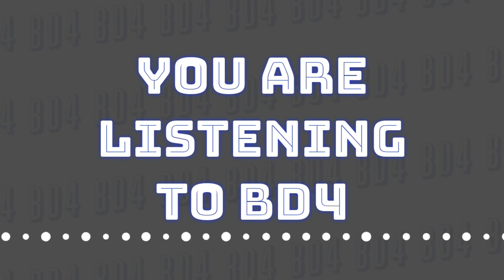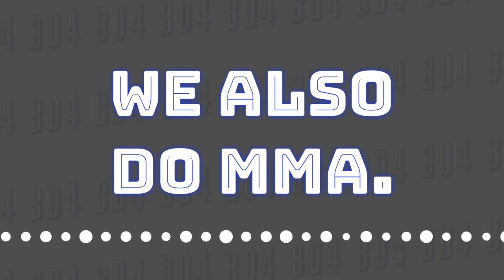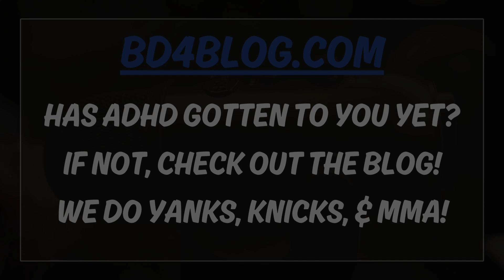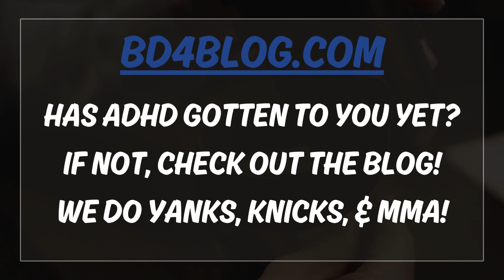BD4 | Knicks Drop Game 3 In Trashy Philly (Episode 672)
Tough loss. Not much to say. Brunson bounced back. The defense stepped back. We touch on the Embiid thing. Knicks are still up 2-1. Philly is trashy. Knicks fans travel well.

Trivia: Who holds the Knick record for 36 rebounds in a playoff game?

0:00 Intro
2:32 Joel Embiid Dirty Player
5:50 Game Recap & Thoughts
7:11 Third Quarter Defense
15:44 Brunson Finds It!
19:11 Knicks Are Still Up!
22:48 Trivia
23:03 Outro

Blog📝LATEST ARTICLE:
The Carousel Goes